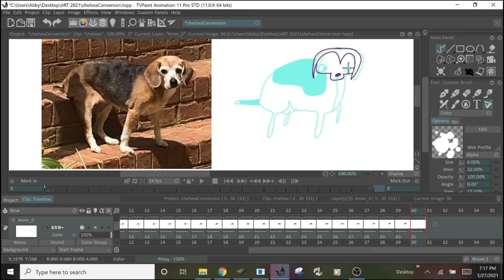drawing my dog until she becomes an incomprehensible shape